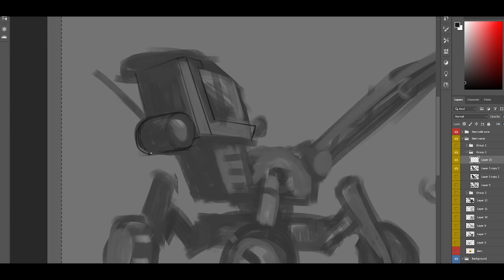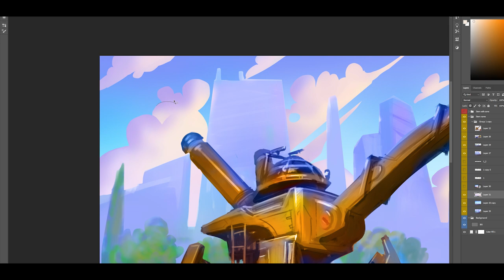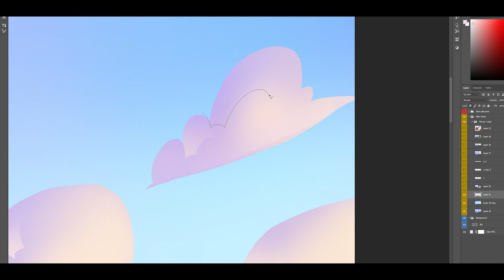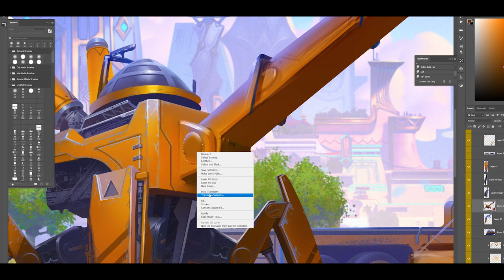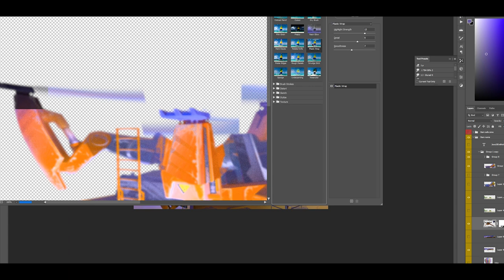Speed Painting Dooley's Crane | The Bazaar Art Spotlight #4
An Intergalactic Marketplace full of dangers and wonder. Experience infinite replayability in this dynamic free-to-play, strategy game, where players battle commercial rivals for wealth and glory.

Join us on our channel for frequent updates on The Making of The Bazaar!